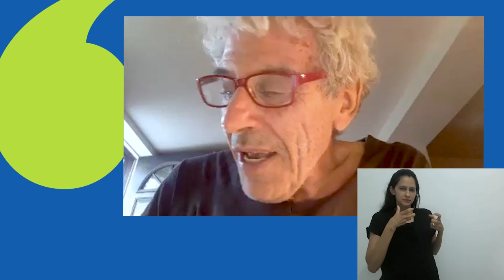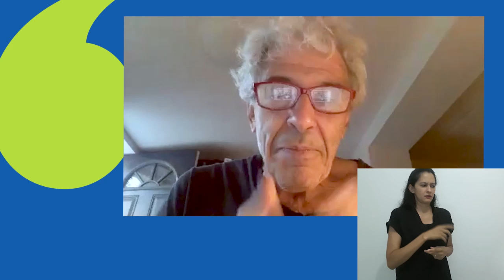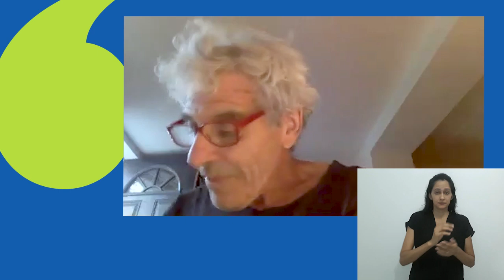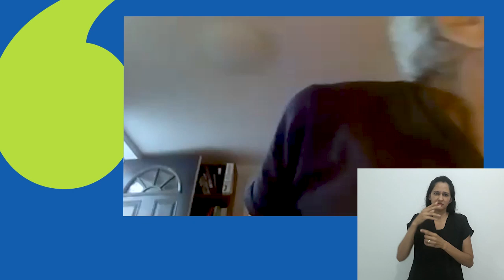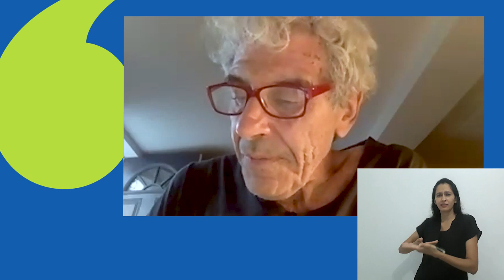Conferência 32ª RBA - Michael Taussig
Tom, O Naturalista
Michael Taussig (Columbia University)

Apresentação: Carolina Parreiras (USP)

Tradução: Carolina Parreiras (USP)

Audiolegenda: Soraya Fleischer (podcast Mundaréu).

Para legendas, ative o Closed Captions [CC]